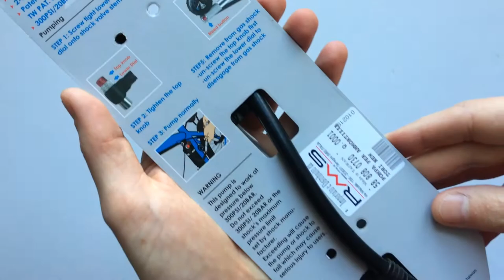Beto SP-002AG Kijelzős Pumpa Teleszkóphoz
27 bar nyomásra képes bicikli teleszkópok pumpálására használható eszköz.